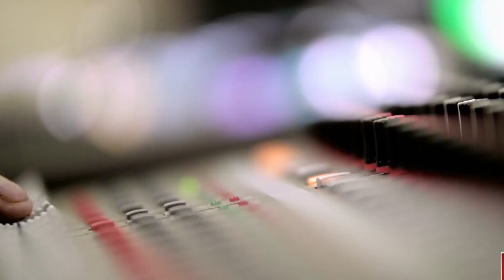Tabdeeli Song 5 | Ryaasat Hay Kisi Ore Ki | Girya Ali Bhai jaan Kay Saath | EMNTV, EMN TV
CHAIRMAN TABDEELI ACADEMY  ALI BHAI NAY TAAZA TAREEN TABDEELI SONG RELEASE KAR DIYA
CHAIRMAN TABDEELI ACADEMY RELEASED THE LATEST  TABDELLI SONG.